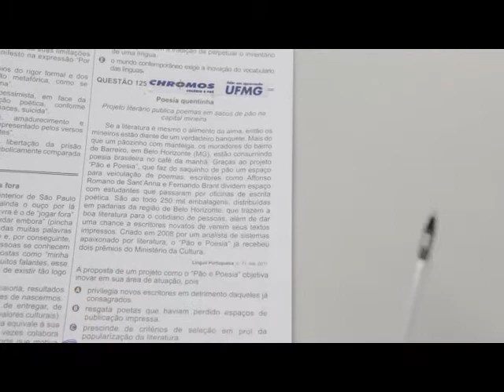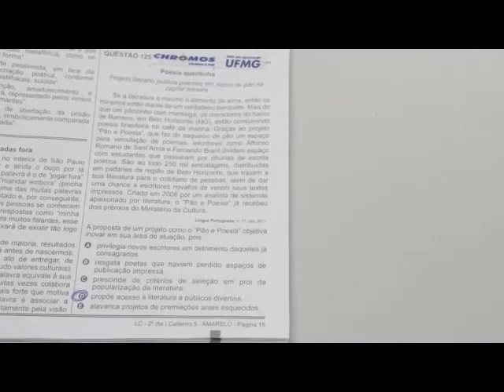CHROMOS GABARITO ENEM 2015 - Marina - Português - Questão 125 - Prova Amarela